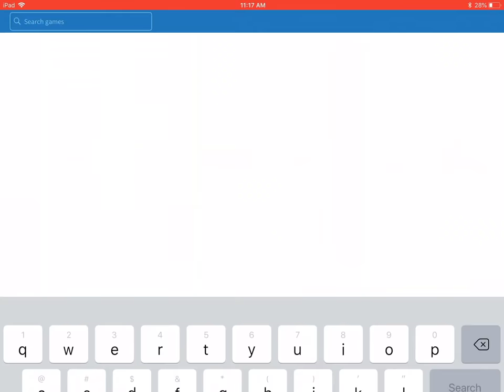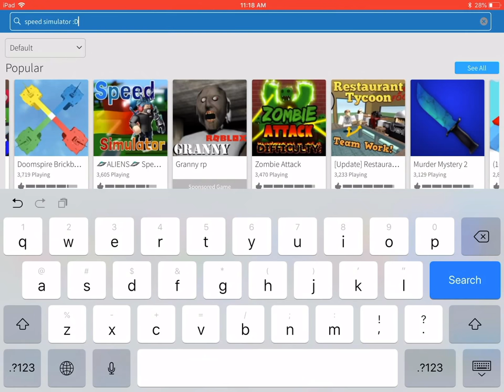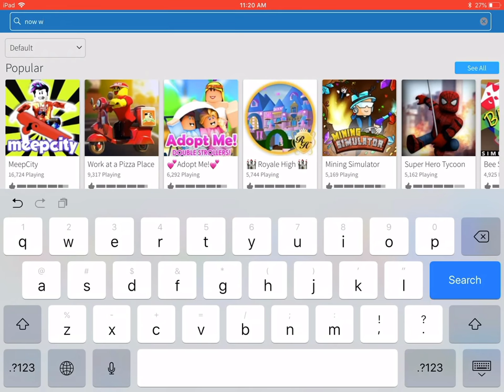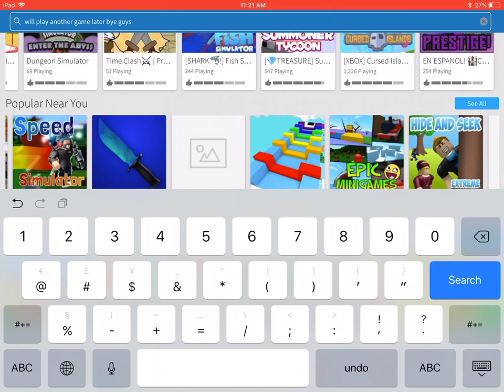Let’s play games!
Well we’re just playing roblox it’s not much but it’s fun only one game tho but I hope you made it in the video